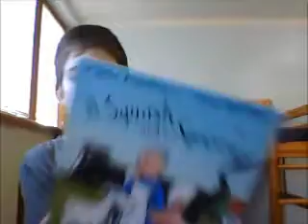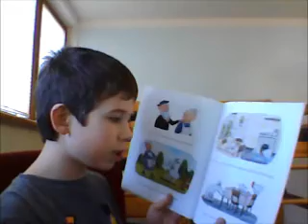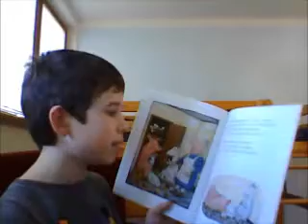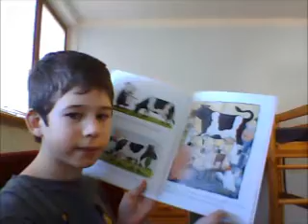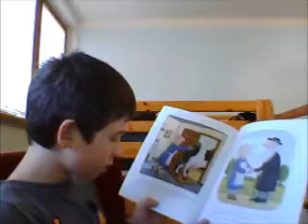A squash and a squeeze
me reading to children from about 0-9
by Julia Donaldson and Axel Scheffler